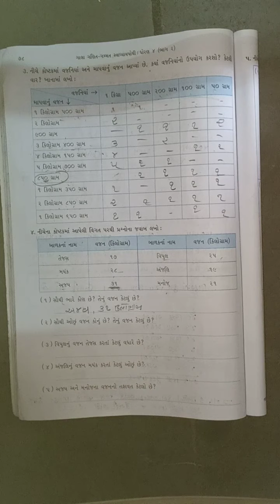std 4 maths part 2 26 04 21